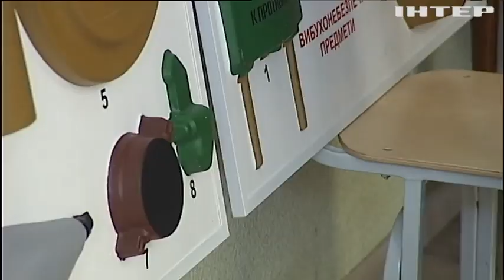Як діяти в умовах надзвичайних ситуацій дітей навчають у "класах безпеки"